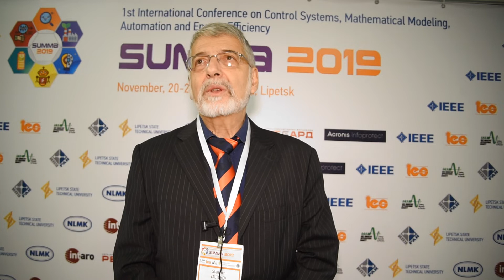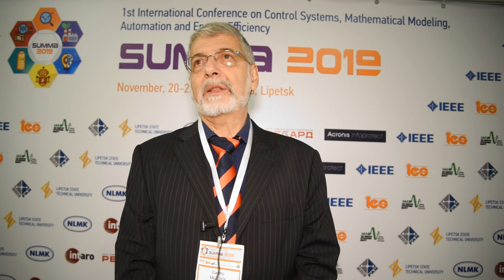Prof Stanimir VALTCHEV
Portugal, Lisboa, Universidade Nova de Lisboa